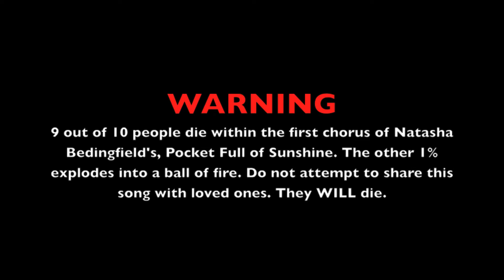NOTasha Bedingfield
why we shouldn't.